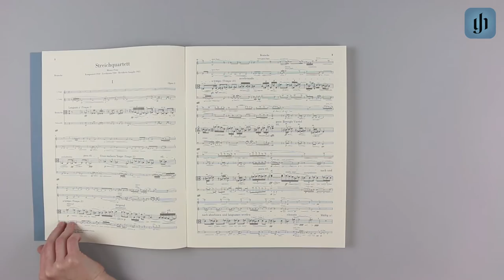Urtext Edition of A. Berg's String Quartet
Our new Urtext edition of Alban Berg’s string quartet is truly exceptional, because each individual part also shows the three other parts (in small print). We are happy to share star viola player Tabea Zimmermann’s comment: "Fantastic! I dare to say that this manner of sheet music for string quartets is a novelty. Thank you for this courageous step!"
Unsere neue Urtextausgabe von Alban Bergs Streichquartett ist etwas Besonderes: Sie weist äußerst spielfreundliche Stimmen auf, in denen jeder Musiker auch den Verlauf der anderen Stimmen verfolgen kann! Star-Bratschistin Tabea Zimmermann kommentierte das so: "Phantastisch! Ich wage zu behaupten, dass Quartettstimmen dieser Art ein Novum sind. Herzlichen Dank für diesen mutigen Schritt!"